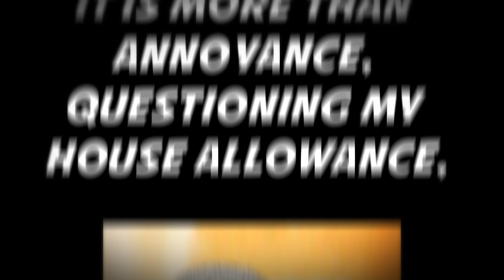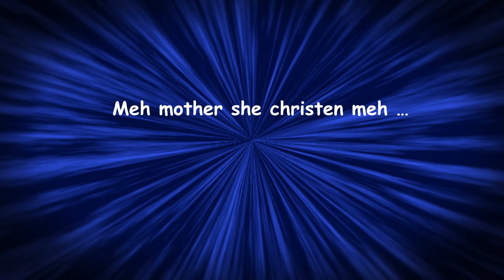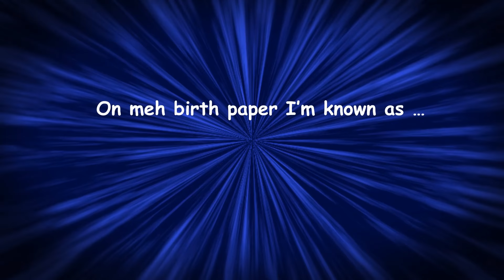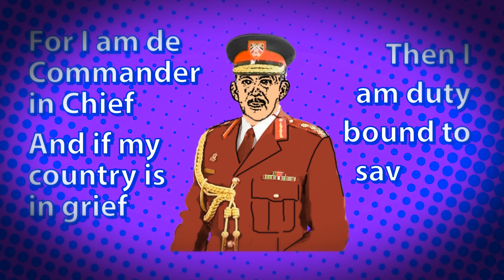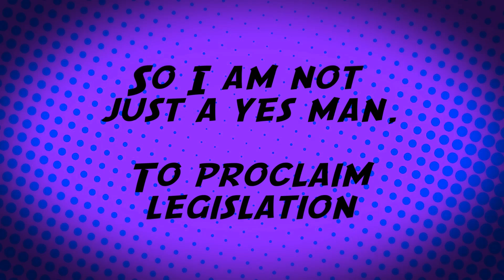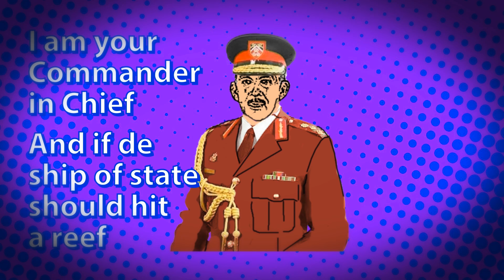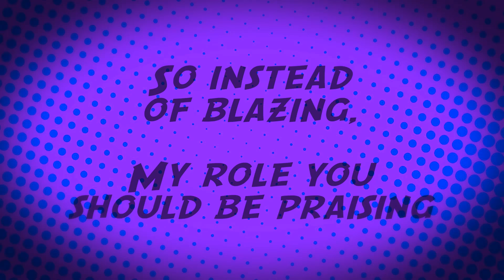Devon Seale - I Carmona (Official Lyrics Video | Calypso 2017)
Devon Seale releases his power single  for Carnival 2017.

Performed by: Devon Seale
Composed by: Christophe Grant
Produced by: Leston Paul